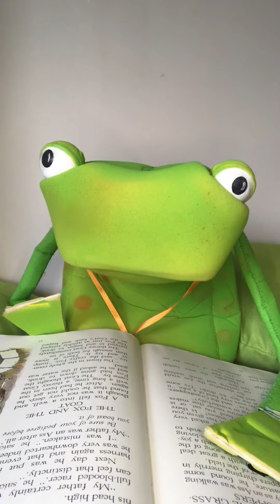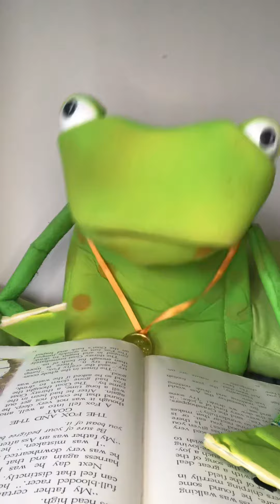Story Time with Frog: The Table and the Chair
It’s time for one of Frog’s favourite nonsense poems by Edward Lear. What’s your favourite nonsense poem?